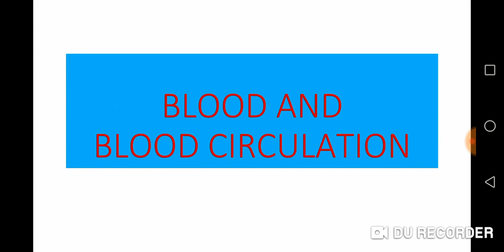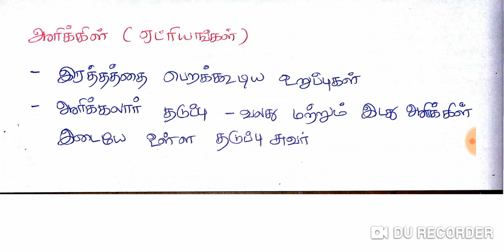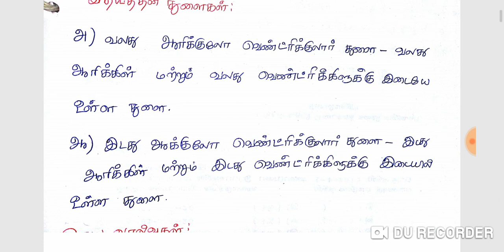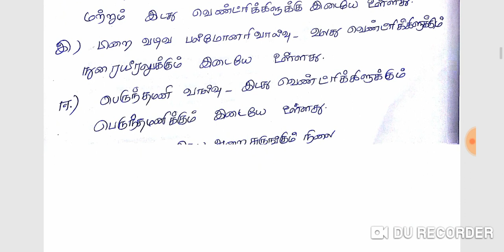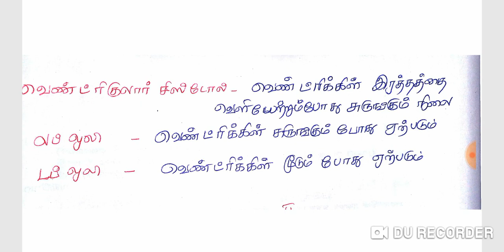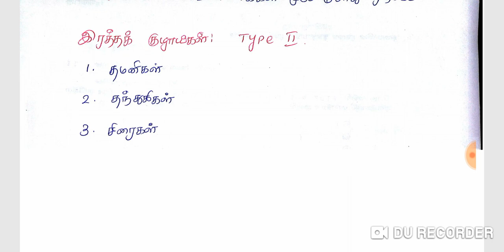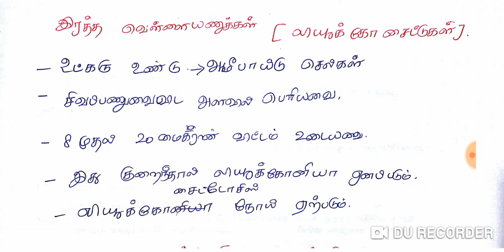(6th to 12th)ரத்த சுழற்சி ம‌ண்டல‌ம் உறுப்புகள்||blood and blood circulation||tnpscblood and blood ci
(6th to 12th)ரத்த சுழற்சி ம‌ண்டல‌ம் உறுப்புகள்